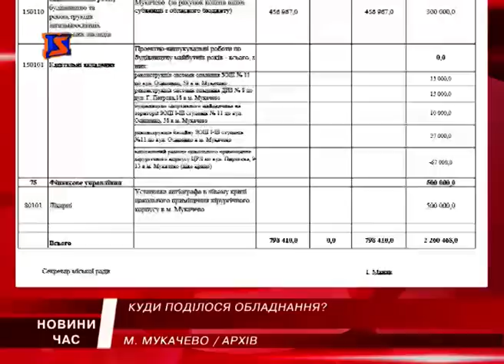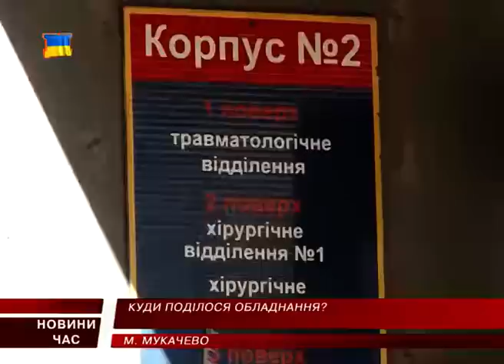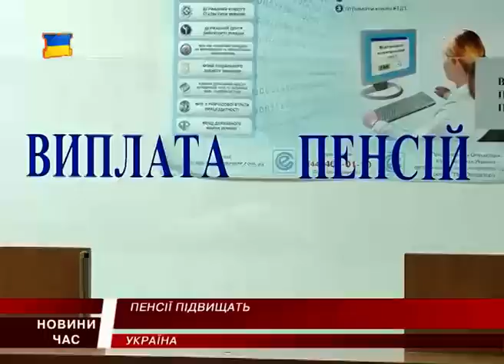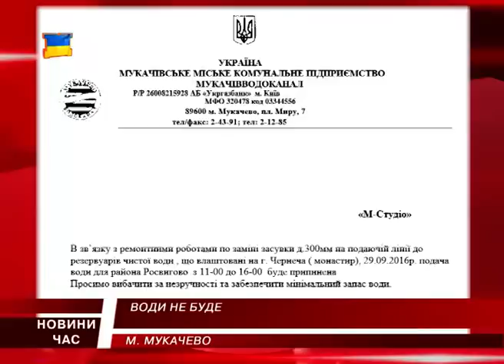М Студіо Hовини Закарпаття за 27 вересня 2016 року